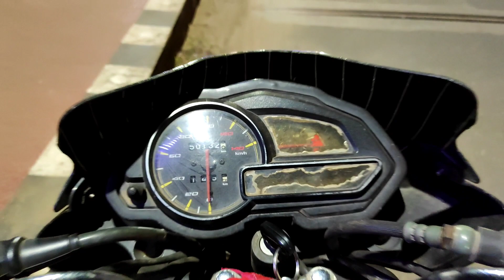Mess Master Chef এর রান্নাবাটি শুরু 😎🔥RIP CDS General Bipin Rawat 😔🙏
Mess Master Chef এর রান্নাবাটি শুরু 😎🔥★ VLOG : 263

RIP CDS General Bipin Rawat